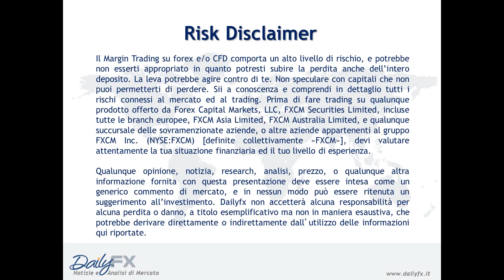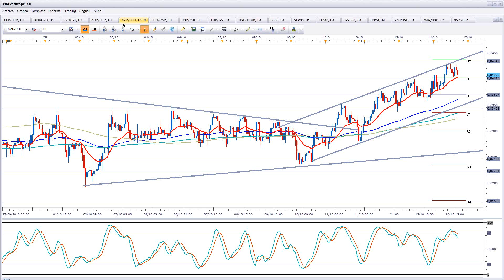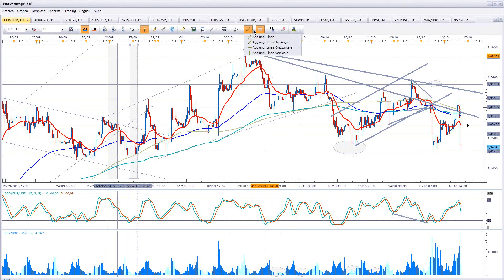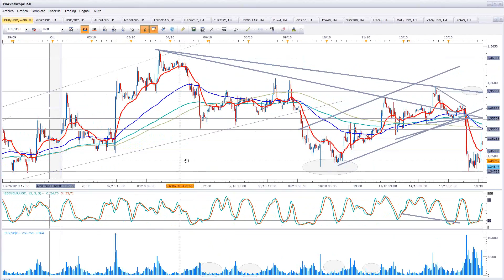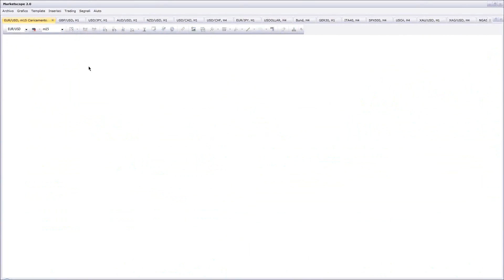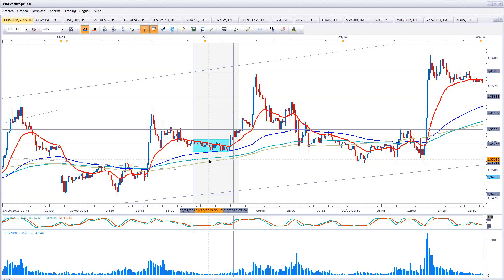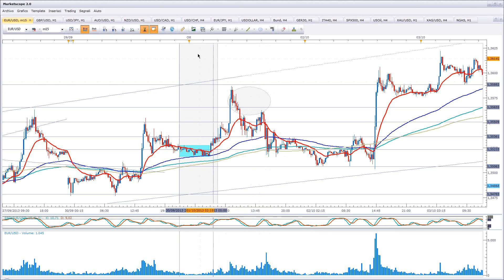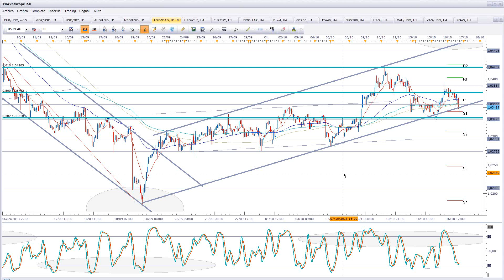Archivio: 16 ottobre 2013 - I breakout sull'apertura di Londra. Come sfruttarli operativamente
Davide Marone, Analyst del DailyFX Italia, vi propone una sessione educational.